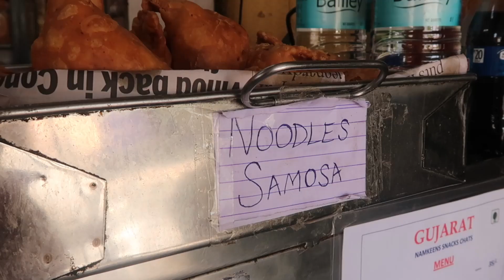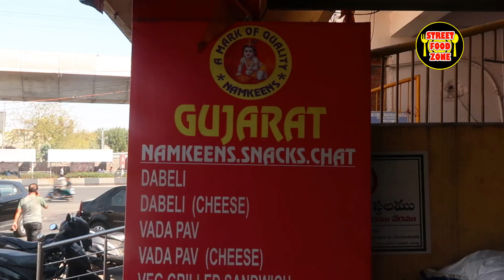Noodle Samosa | Pasta Samosa | Best Gujarati Snacks in Secunderabad | Gujarat Namkeen | Hyderabad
How to Make Noodle Samosa/ Pasta Samosa
dhokla
khandvi
Gujarat Breakfast
Gujarati Food in Hyderabad
Famous Gujarati Food
85 Years Old of Gujarat Sweets
Noodle Samosa
Pasta Samosa
Mixed Veg Paneer Samosa
ONly Sunday
Best Gujarati Food In Hydderabad
street food of hyderabad
hyderabad street food
Address:
Gujarat Namkeen
Shop no.7 Beside: Sri Veera Hanuman Temple Opp: Wesley Degree College, Sardar Patel Rd, Secunderabad, Telangana 500003